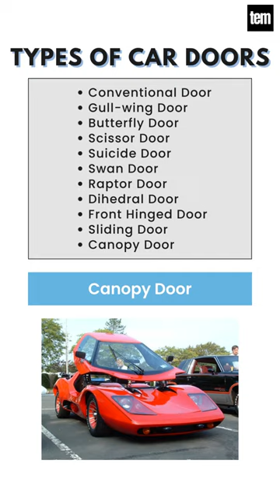Different types of Car Doors 🚗, Types of car doors with name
Different types of Car Doors 🚗, Types of Car Doors, Types of Car Doors and Their Design, Types of Car Doors with Picture, Types of car doors with name, Types of doors used in Automobile vehicles, Car door Types | The Engineer's Mess

Different Types of Car Doors are:
Conventional Door
Gull-wing Door
Butterfly Door
Scissor Door
Suicide Door
Swan Door
Raptor Door
Dihedral Door
Front Hinged Door
Sliding Door
Canopy Door